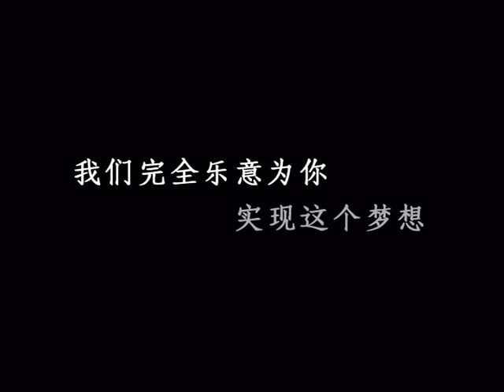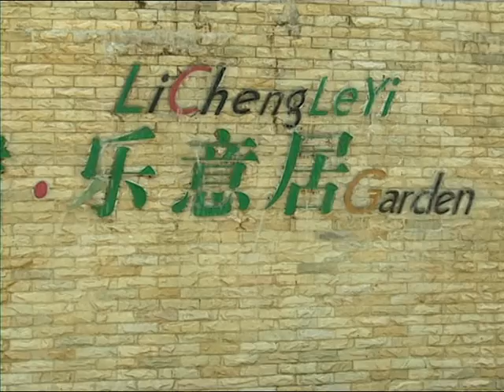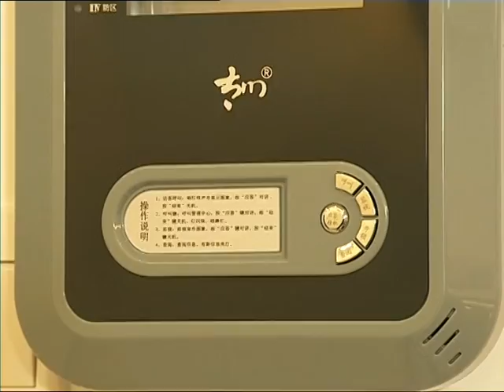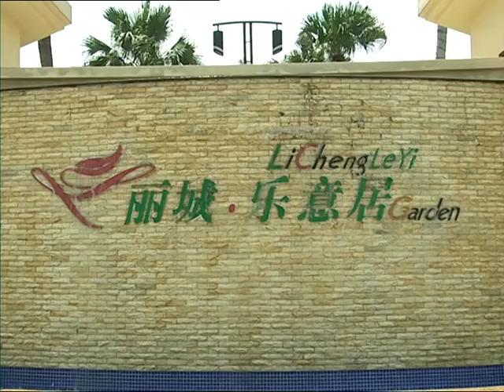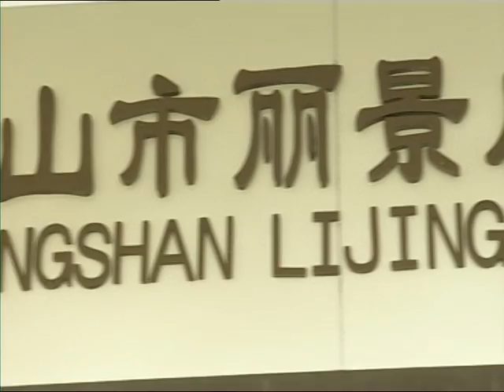12min02 final 19sept2006